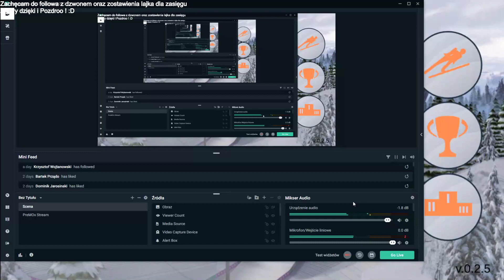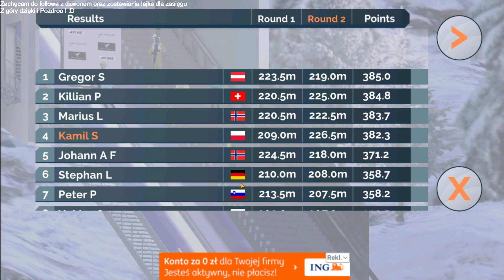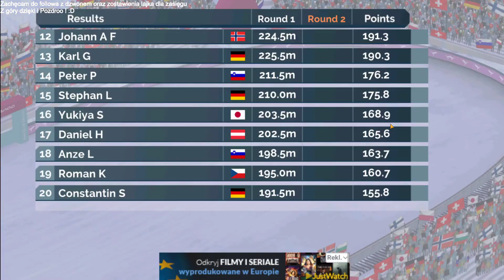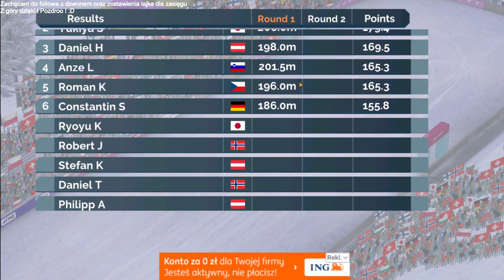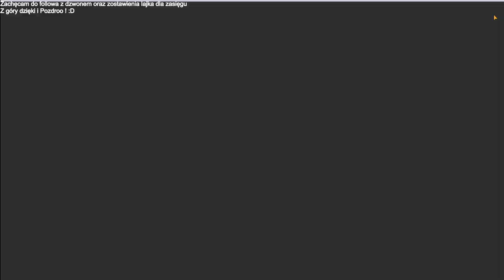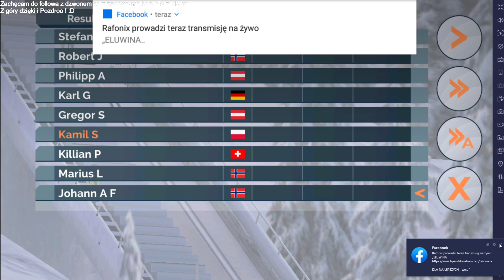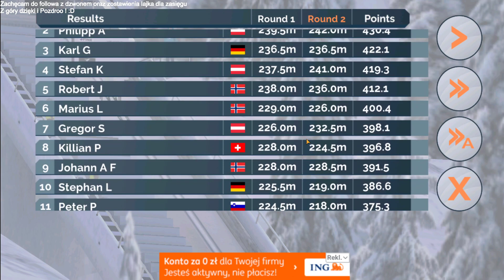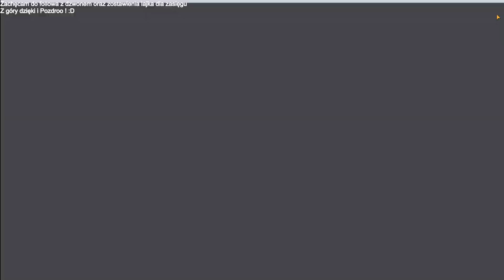w Fine Ski Jumping - Puchar Świata w Lotach Narciarskich!